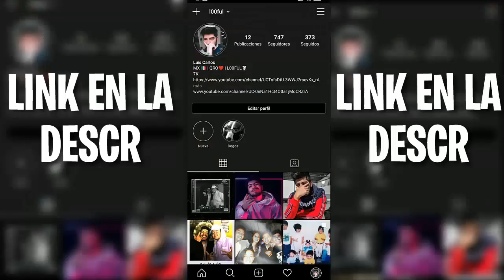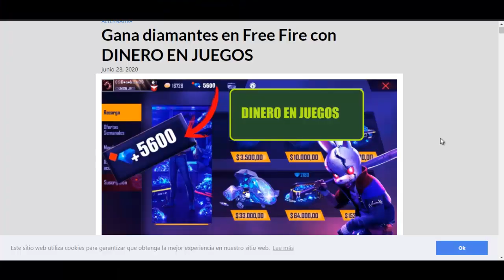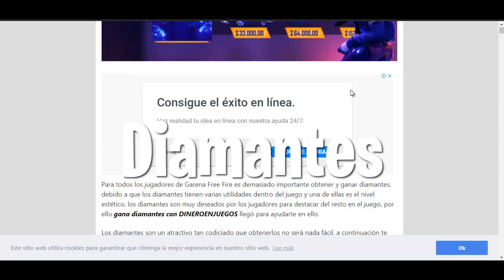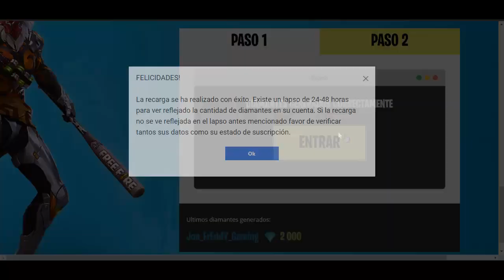🎁 5 NUEVOS CÓDIGOS **OFICIALES** DE FREE FIRE 2021 | CÓDIGOS DE FREE FIRE 2021 ENERO 2021💎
ESPERO TE HAYA GUSTADO ESTE VIDEO DE: 🎁 5 NUEVOS CÓDIGOS **OFICIALES** DE FREE FIRE 2021 | CÓDIGOS DE FREE FIRE 2021 ENERO 2021💎

FOOD-A4W5WY